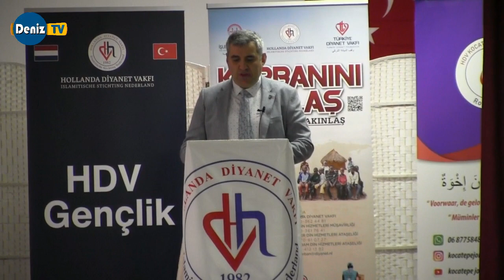Diyanet Vakfi iftari 13 4 2022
Hollanda Diyanet Vakfi iftar verdi.